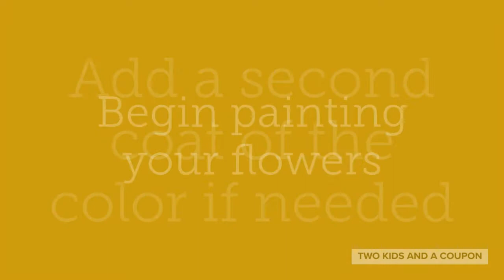Flower Painted Terracotta Pots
Looking to add a colorful touch to your planters? Create your own spring flower painted terracotta pots with this easy how to!